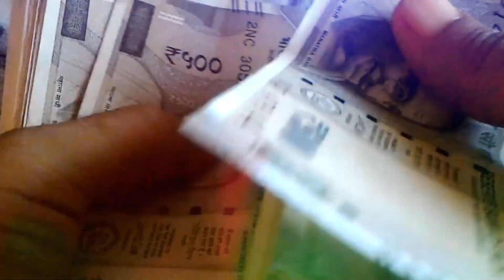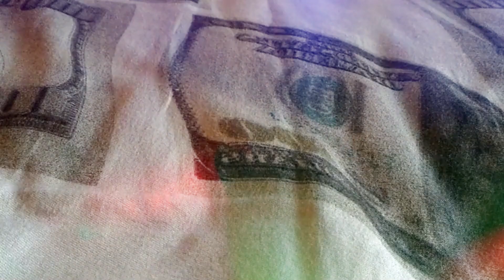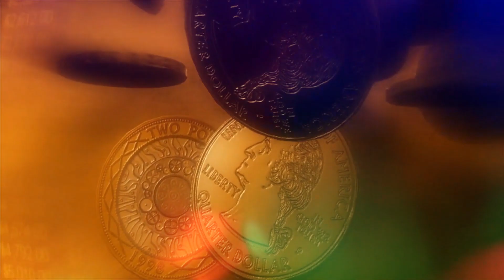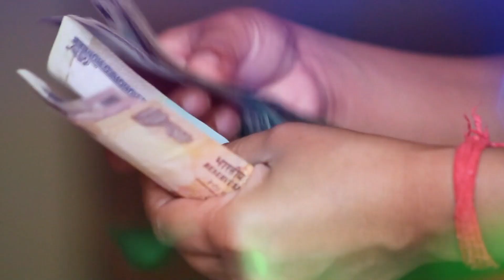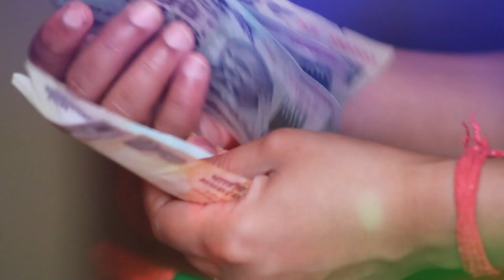मकर संक्रांति के दिन इस जगह पर रख दे 1 मुट्ठी नमक बन जाओगे करोड़पति | Vastu tips